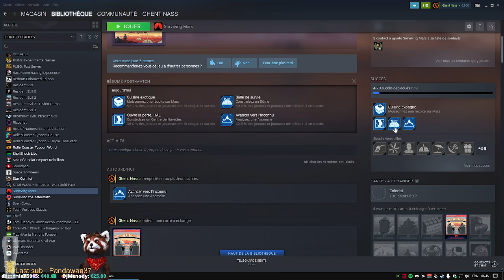Surviving Mars - Part. 4